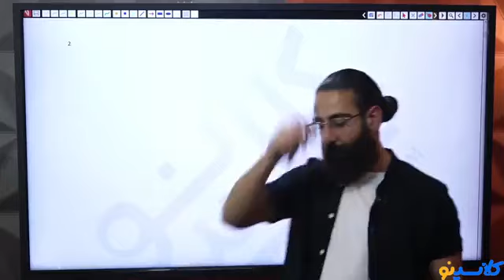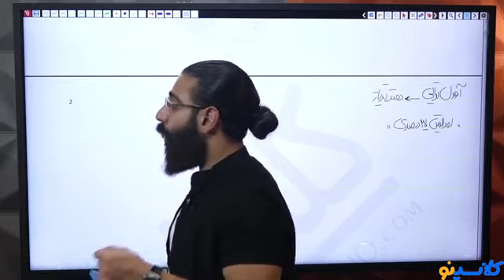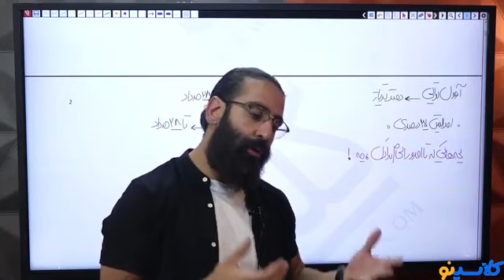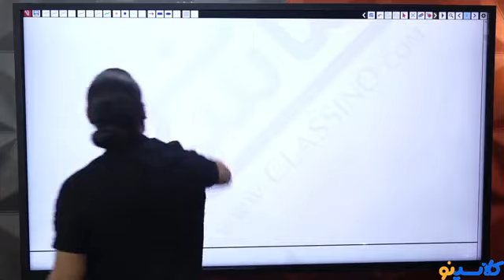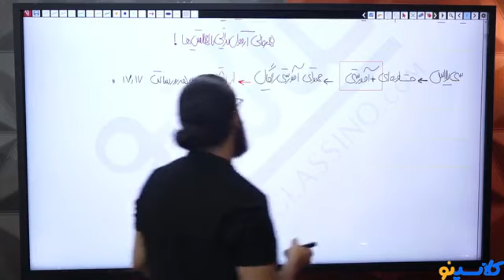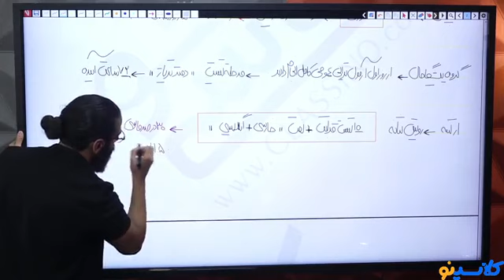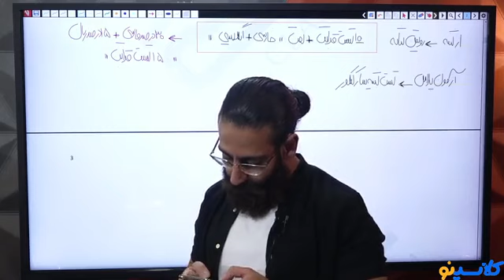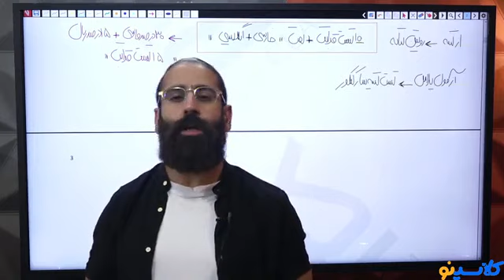Twelfth Physics Debugging Online Class by Professor Mohammad Amin Khalaj Session 1 Part 1